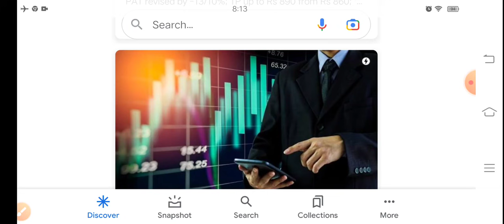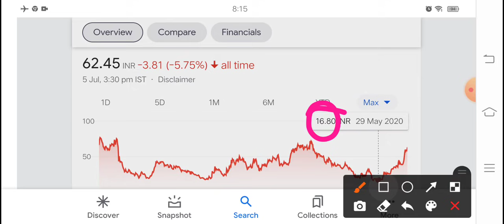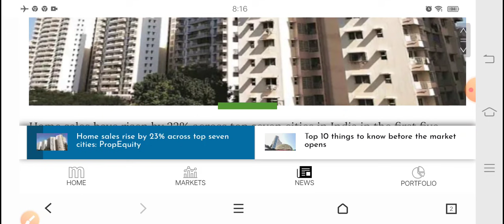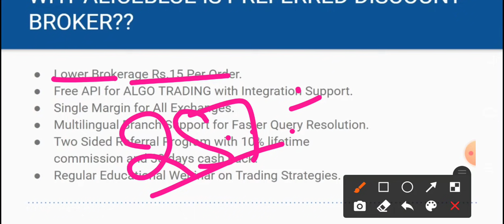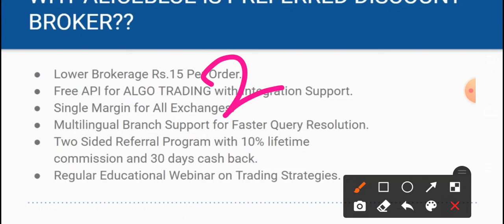real state breaking news only ₹0.50 का रिस्क उसके बाद बड़ा मुनाफा? man